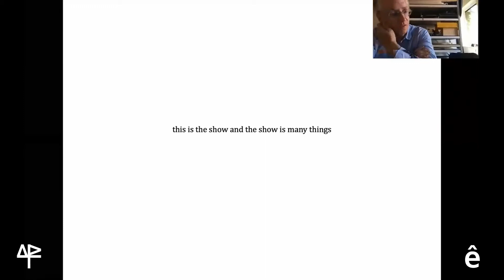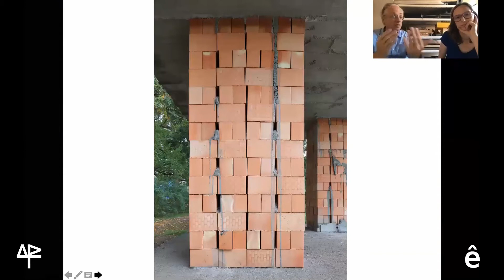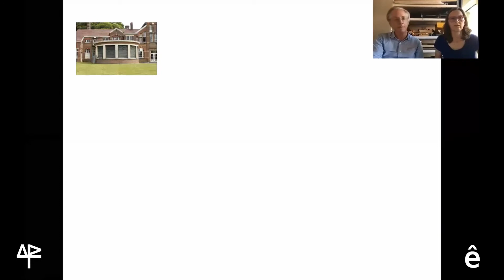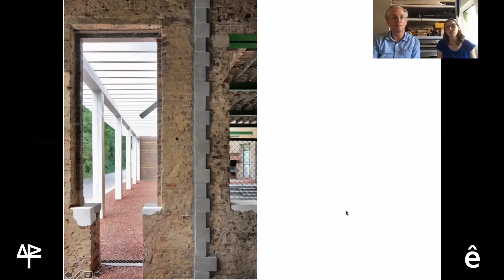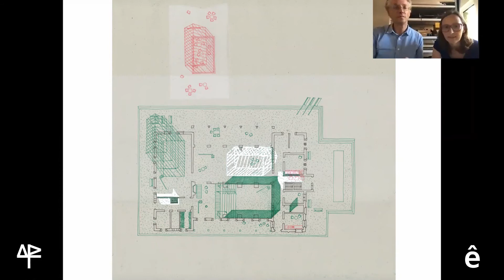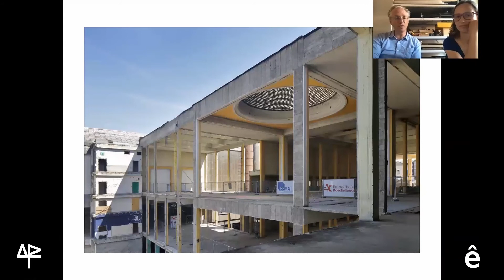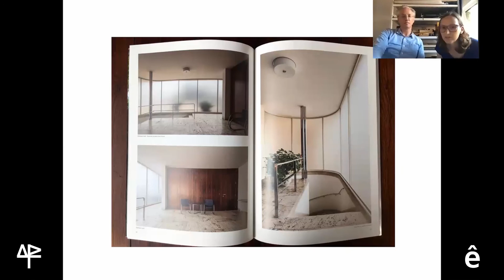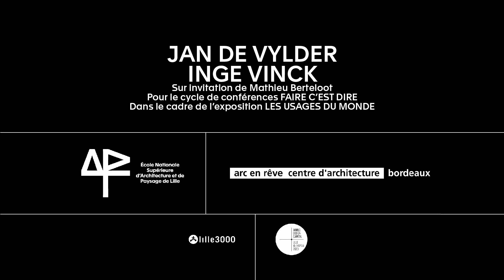FAIRE C'EST DIRE #8 : Jan De Vylder & Inge Vinck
Dans le cadre de notre exposition « les usages du monde », présente au sein de la gare Saint Sauveur , l’ENSAPL et Arc en rêve centre d’architecture vous proposent une conférence avec Jan De Vylder & Inge Vinck, architectes à Gent !

POUR PLUS D'INFORMATIONS ET DE NOUVEAUTÉS